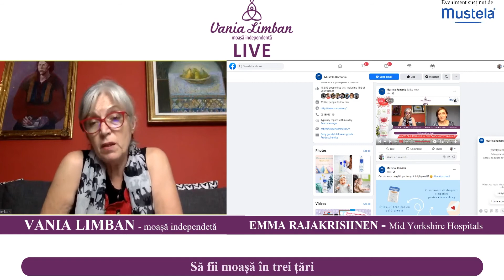Să fii moașă în trei țări | Moașa Vania Live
📺 În această ediție a live-ului, invitata mea este Emma Rajakrishnen, moașa care a practicat această meserie în trei țări: Italia, Emiratele Arabe Unite și UK.

💬 Vom discuta pe larg despre experieța pe care a acumulat-o căt și alte subiecte de interes pentru gravide și mame:
🔴 diferențe în practica medicală în țări cu sisteme de sănătate diferite
🟠 întârzierea tăierii cordonului ombilical
🟡 nașterea naturală după cezariană
🟢 screening pentru streptococ B
🔵 stimularea alăptatului
🟣 ora de aur

👨‍⚕️ Sunt Vania Limban, moașă independentă cu experiență internațională, consultant pentru sănătate intimă și fondatoarea Active Family Center.
Cred în naștere ușoară, perineu tonic, viață intimă sănătoasă pentru gravide și mame.

💬 Hai să ne cunoaștem.